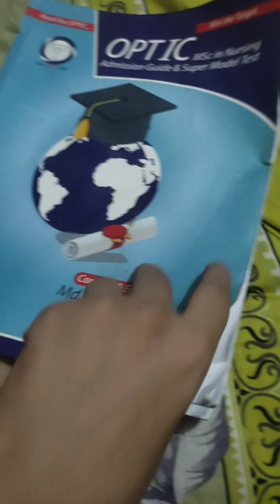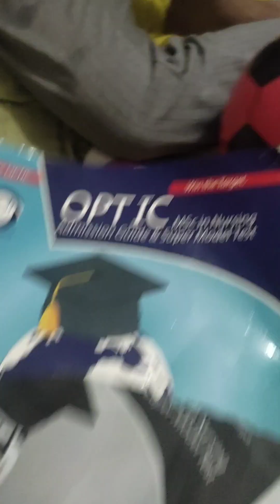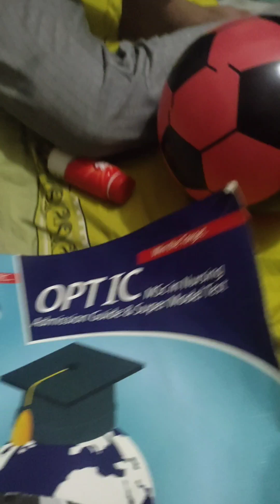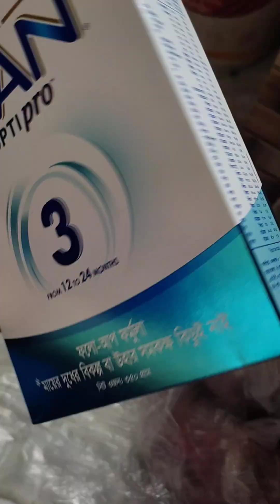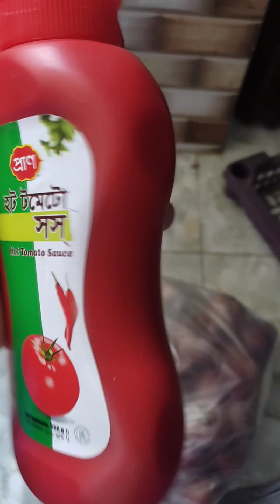কী কারনে রাফান এর সাথে অনেক অভিমান করলাম? এত সহজ জিনিস দেখে ও চিনতে পারলাম না🥺